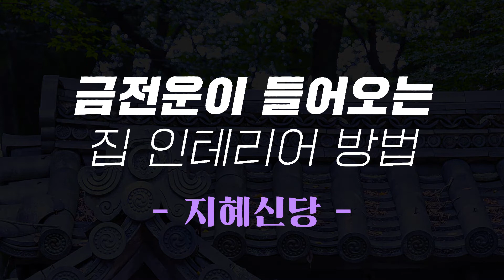(용한점집)(금전운) 금전운이 들어오는 집안 인테리어 방법!!🙌 [점점tv정주행]